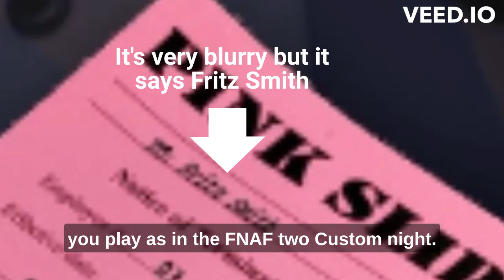Why Fritz Smith is the Phone Guy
I know this is a controversial theory, but, like I said, if you disagree, tell me why I'm wrong in the comments and I'll reply to it.